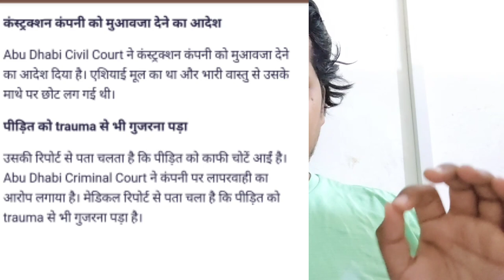DUBAI FLIGHT UPDATE |UAE CORONA VIRUS Reports|India &Pakistan To UAE LATEST UPDATE |July 16, 2021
about this videos &quiryess
DUBAI NEWS |INDIA TO DUBAI FLIGHT UPDATE |UAE CORONA VIRUS Reports|Uae LATEST UPDATE |India to dubai flight update |